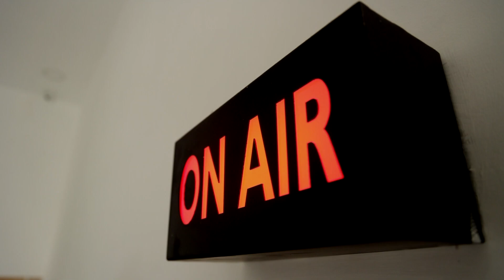உலக புற்றுநோய் தினத்தையொட்டி விழிப்புணர்வு பேரணி | World Cancer Day | Awareness Rally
உலக புற்றுநோய் தினத்தையொட்டி விழிப்புணர்வு பேரணி